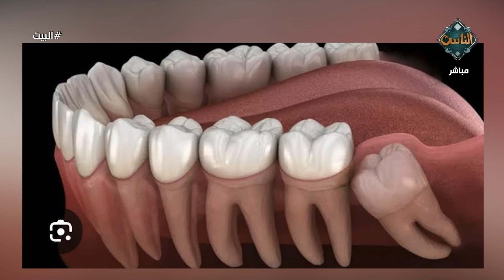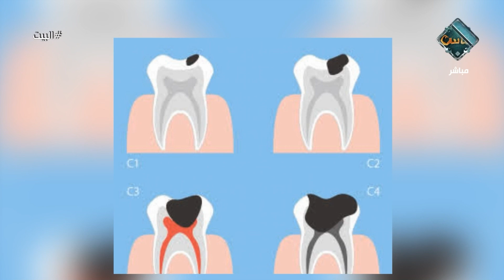أسباب وأعراض تسوس الأسنان وكيفية الوقاية من التسوس